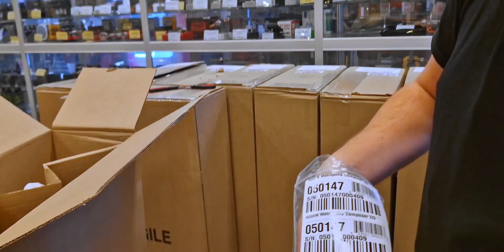Смотрим новинки гитар Godin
Распаковываем и смотрим новинки гитар от Godin с Юрием Малеевым @SteadyRockin